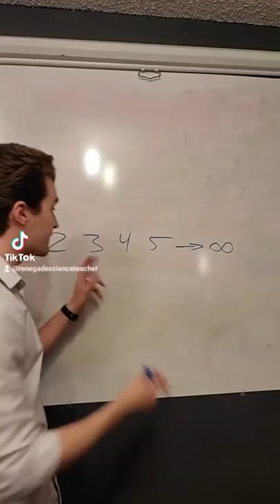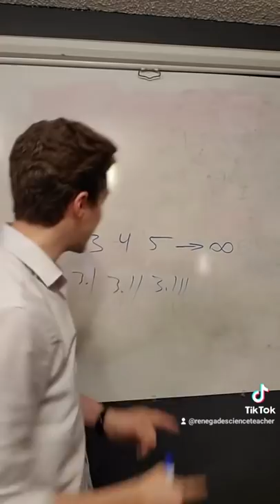TikTok Compilation Vol. 12